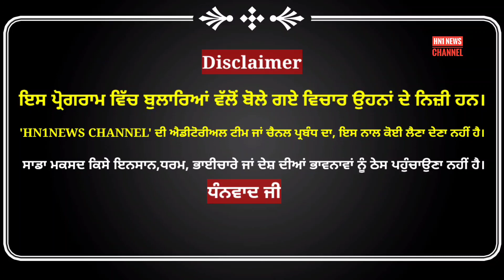ਸਿਮਰਨਜੀਤ ਮਾਨ ਦੇ ਆਗੂ ਦਾ ਭਗਤ ਸਿੰਘ ਬਾਰੇ ਆਇਆ ਤੱਤਾ-ਤੱਤਾ ਬਿਆਨ,ਬੋਲਿਆ ਹੱਥ ਲਾ ਕੇ ਦਿਖਾਵੇ ਕੋਈ ਸਾਡੇ ਪ੍ਰਧਾਨ ਨੂੰ !